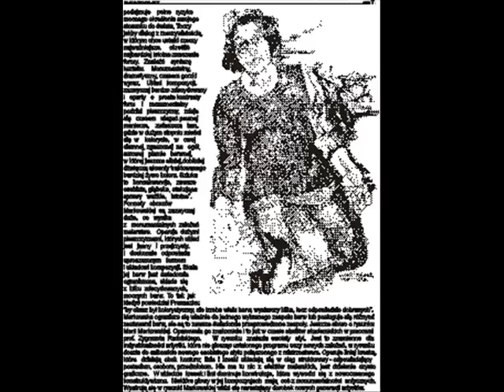KAWRIOLET maj 2017 Stefan Berdak wystawa 13 obrazów w RIO